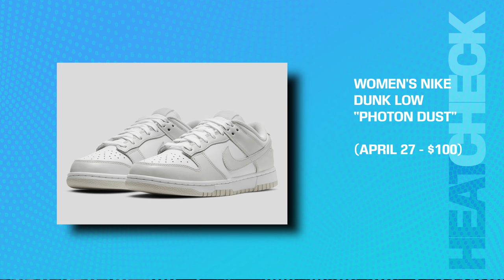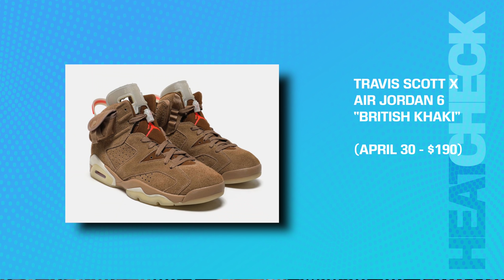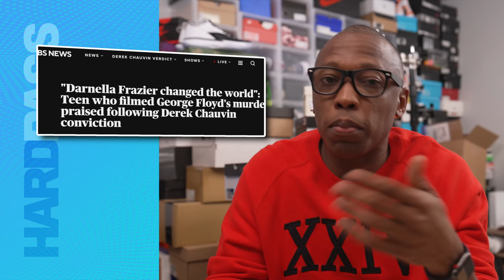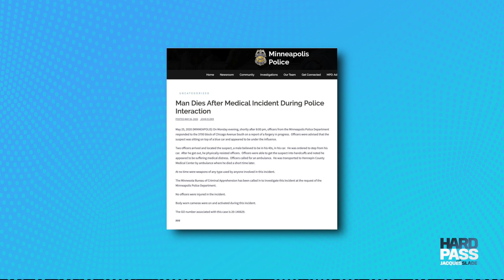The Kobe and Nike BACKLASH, Zion’s Sneaker Issue, The Bigger Problem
0:00 - Intro
0:45 - Kobe and Nike Was Bound To Happen
7:17 - The Best Sneaker Releases Of The Week
10:58 - We Owe Chris Paul An Apology
14:05 - The Jordan Curse

MY GEAR:
Main CAMERA;
2nd CAMERA;
3rd Camera;